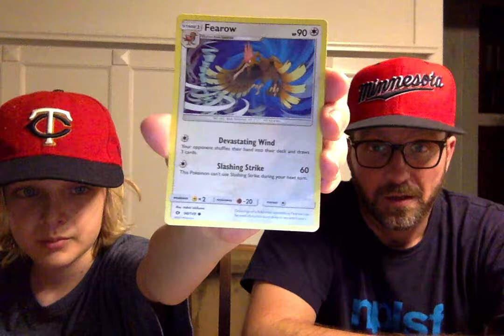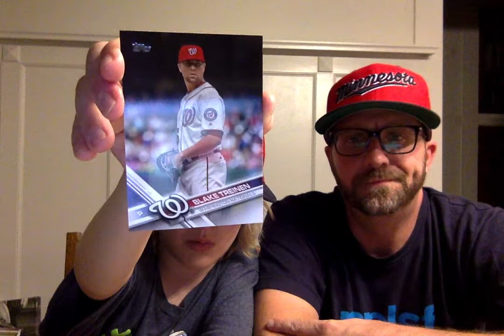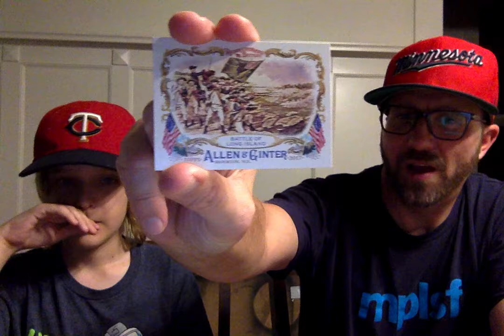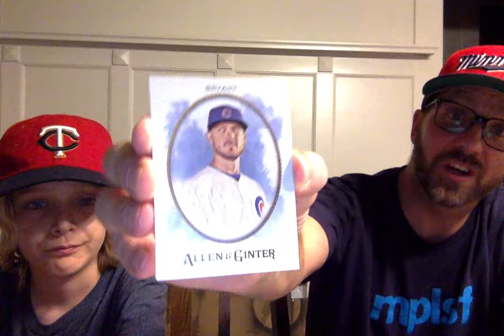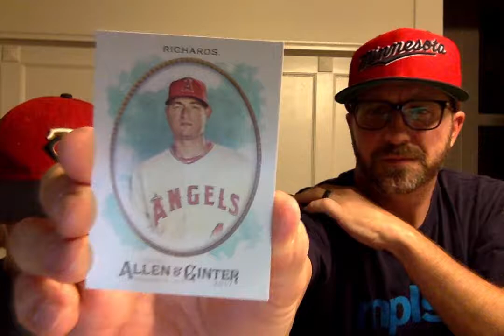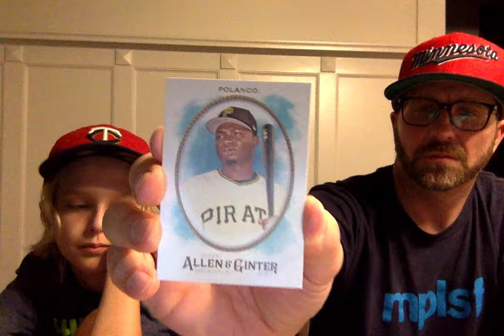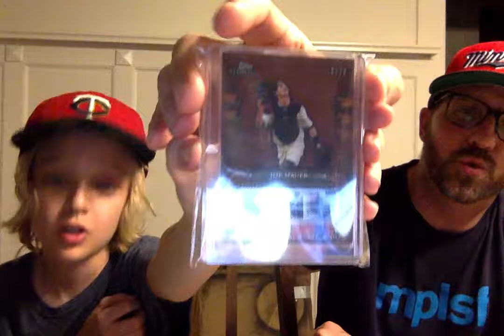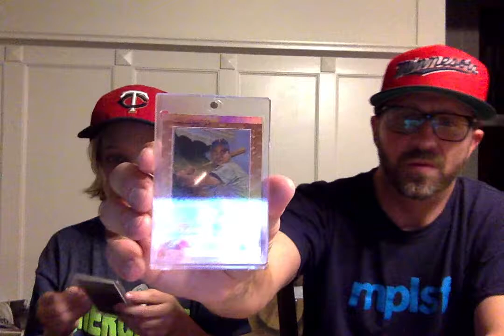Walmart review and special package!!!